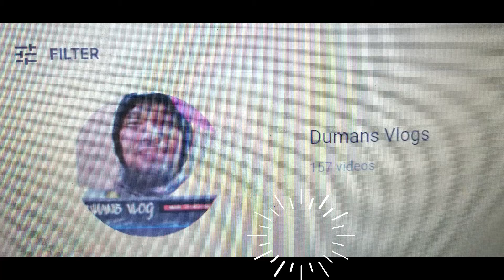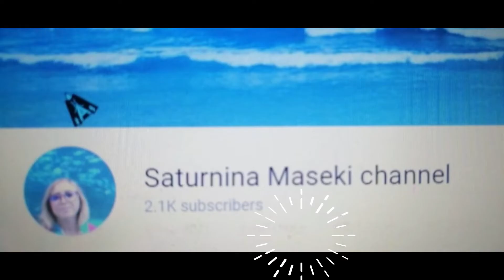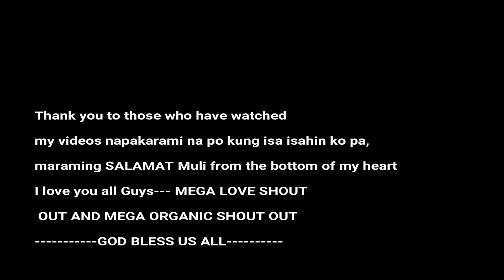What is a good business nowadays?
What business is nowadays, eating while talking about business
And Follow me to my FB Page